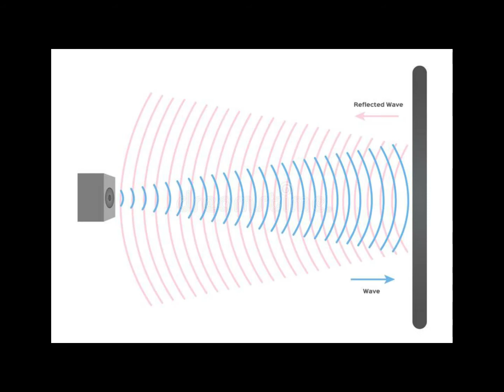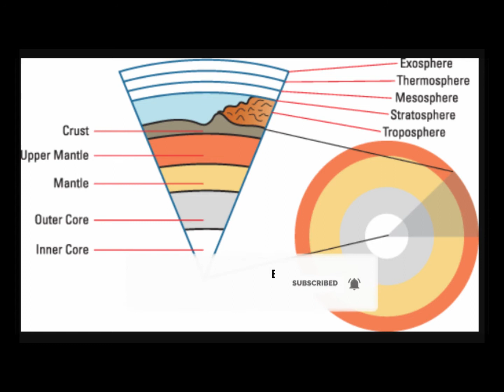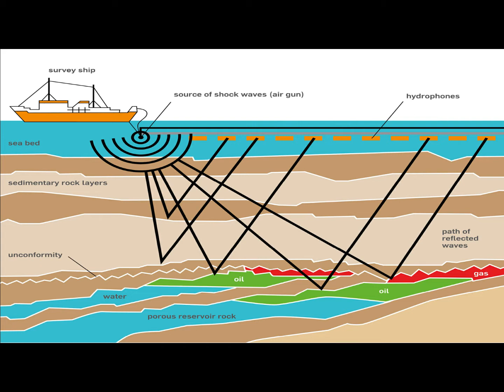HOW CRUDE OIL IS EXTRACTED? HOW PETROL PRICE DECIDED IN INDIA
By watching this video  you will know  how the crude oil is ectracted and also you will how our government is collecting taxes on petrol and diesel, adn also you will know how crude is fulfilling our daily needs, the real truths about crude oil and some mindblowing information about the crude is explained in telugu